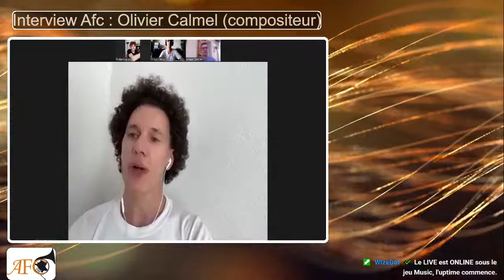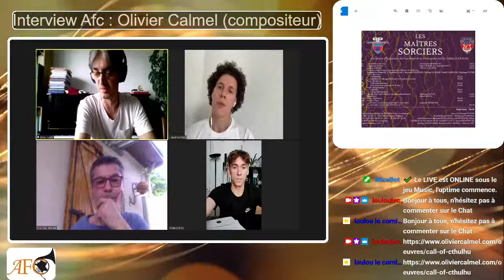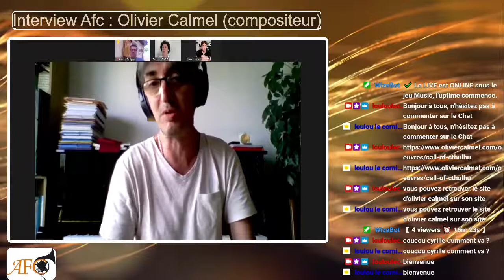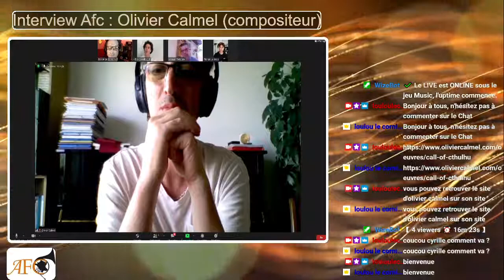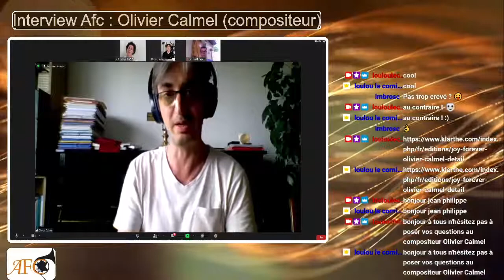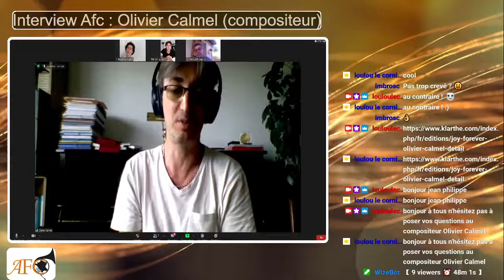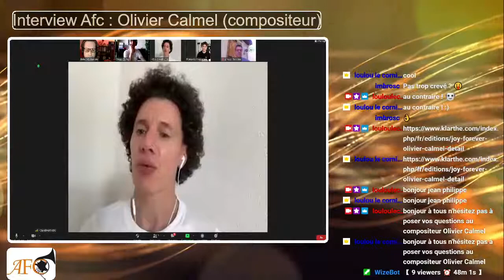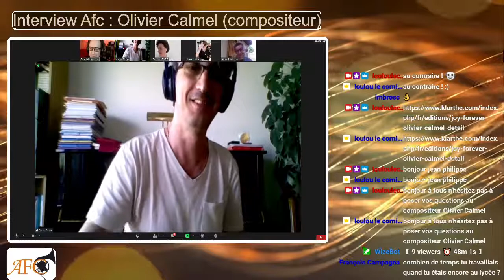AFC - colloque numérique 2021 - Olivier Calmel compositeur répond aux questions de David Harnoi...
l'Association Française du Cor à l'occasion de son colloque 2021   et en raison des conditions sanitaire, à décidé de passer par le streaming.
C'est donc une série de vidéo-interview-concert créés spécialement pour l'occasion qui sont proposés.
Toute l'équipe vous souhaite un bon visionnage.
Vive le cor !